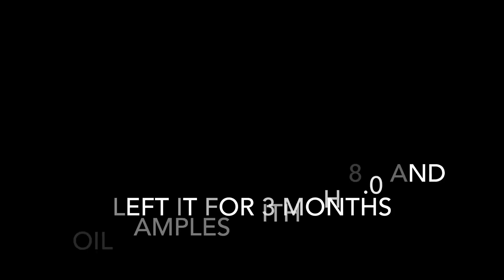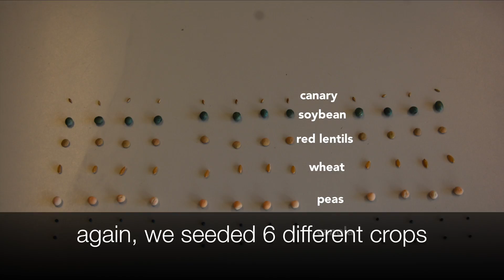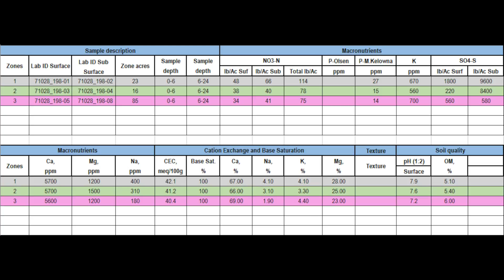Effectiveness of Elemental Sulphur+Compost on high pH soils. Markusson New Holland. Saskatchewan.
this video is about Effectiveness of Elemental Sulphur+Compost on high pH soils. Markusson New Holland. Saskatchewan.